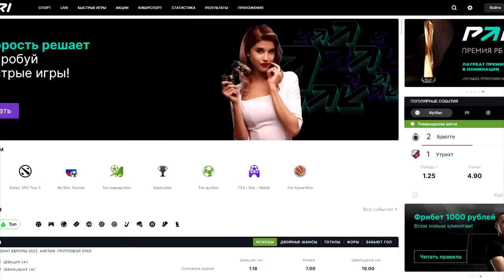ЧИТЕРСКИЕ УДАРЫ В ФИФА 23 | КАК ЗАБИТЬ 100 % ГОЛ